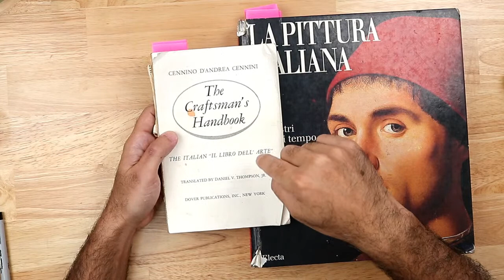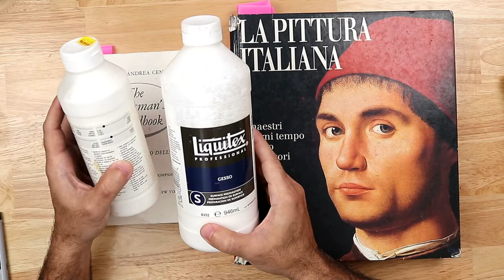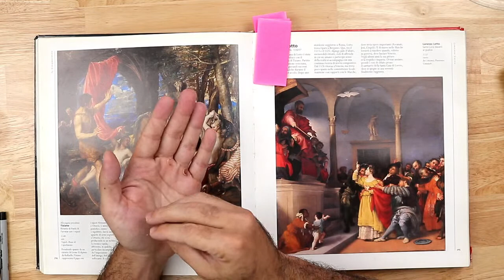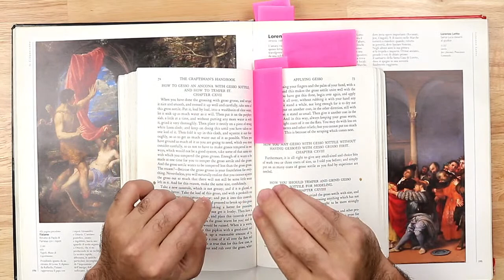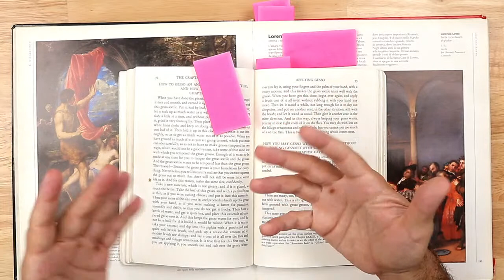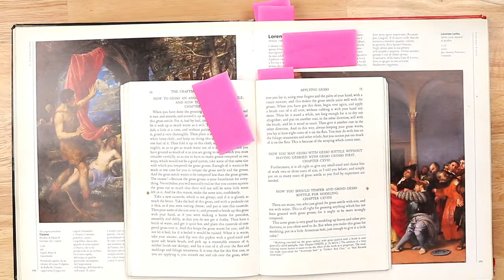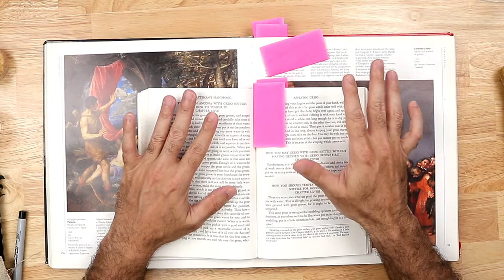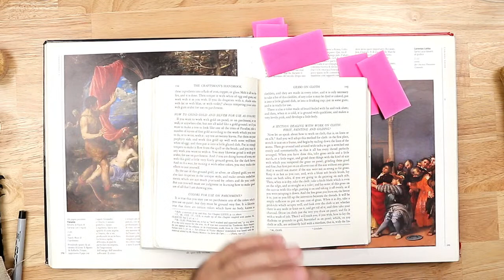How the Old Masters Used Gesso on Canvas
Discover how the old masters used Gesso on canvas in this live video. During the sixteenth century artists from Italy began to work with canvas supports, while at the same time adapting historical techniques from panel painting. Learn all about the materials and techniques employed by great artists such as Titian and El Greco.

Do you want to study drawing and painting with a structured curriculum and personalized critiques? Learn more about my one on one live online full curriculum courses

Below you will find a selected list of the books and materials that I have used for the majority of my research on the channel.  Thank you.